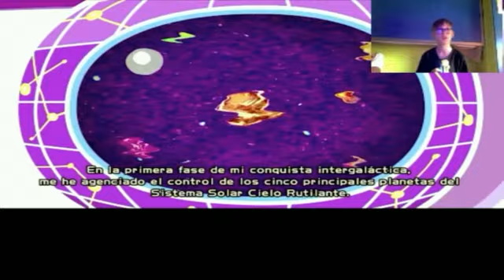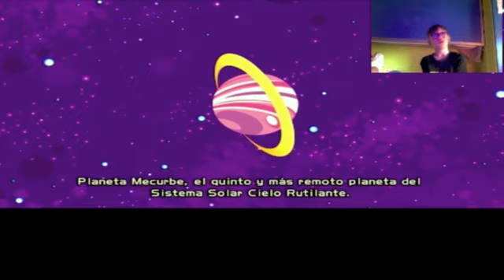super bomberman ps4: juegos parte 1ª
nuevo juego de bomberman probando como es el juego de momento mola mucho espero que os guste ;)